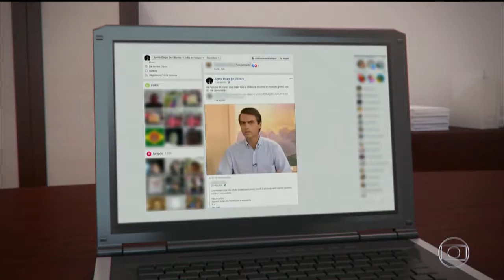Agressor esteve em clube de tiro que filhos de Bolsonaro frequentam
COMO FUNCIONA  O MACHO MACHO...

Os fermentos especiais que compõem parte do produto têm uma influência benéfica nos tecidos do pênis, tal como as câmaras do corpo cavernoso do pênis se alongam sem causar danos a este último, o que facilita o aumento real do pênis em comprimento e em espessura.

AUMENTA A ESPESSURA E O COMPRIMENTO!
1 MILHÃO DE CLIENTES SATISFEITOS! SEGURO E FÁCIL
DE USAR! SEM PRODUTOS QUÍMICOS, BOMBAS E EXTENSORES.

Você terá uma renda extra mensal GARANTIDA!
Logo no primeiro mês você pagará o investimento feito no treinamento com o lucro obtido! Se não estiver satisfeito nos primeiros 15 dias devolvemos 100% seu dinheiro...

O QUE É KING MASTER?

KING MASTER é um suplemento composto de ingredientes naturais que auxilia no equilíbrio do organismo e desempenho sexual. Sua fórmula, dividida em dois produtos,
tem como base a cafeína (para o dia) e maca peruana (para a noite). Aliados, garantem inúmeros benefícios ao corpo como energia, saciedade, melhora da libido e desempenho sexual,
além do controle hormonal e combate a impotência e ejaculação precoce.
Confira também...

Supere limites na “Hora H”! Maca X Power a energia em dobro para o corpo!

ACABE COM O HÁBITO DE FUMAR VEJA OS BENEFÍCIOS DE USAR NICOAID...

Potência Sexual - Terapia de Reprogramação Mental...